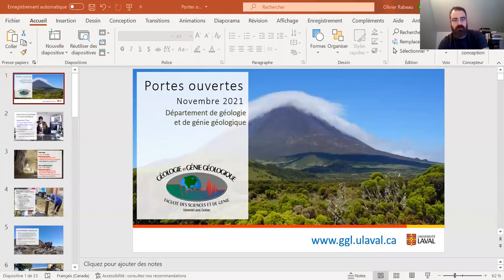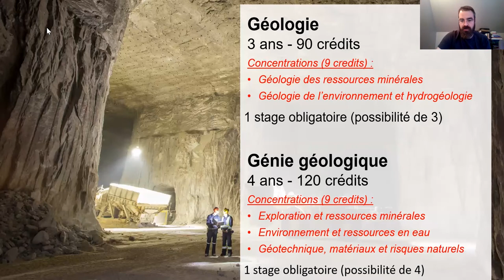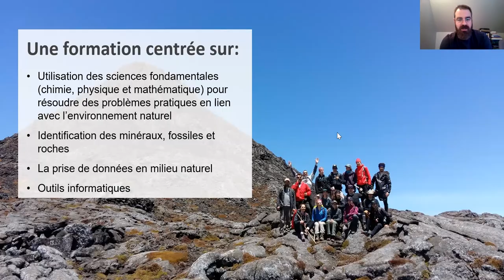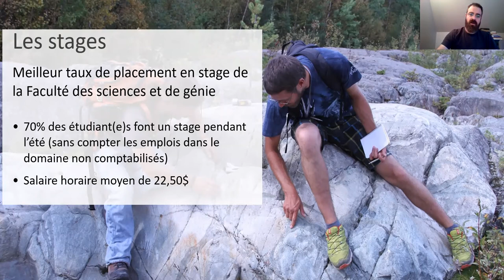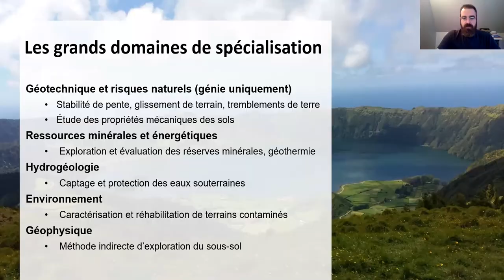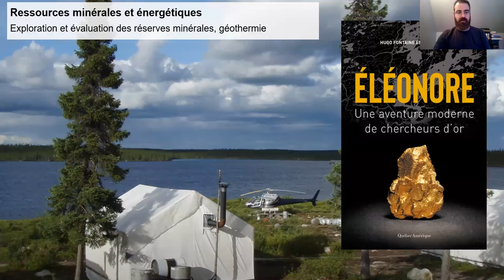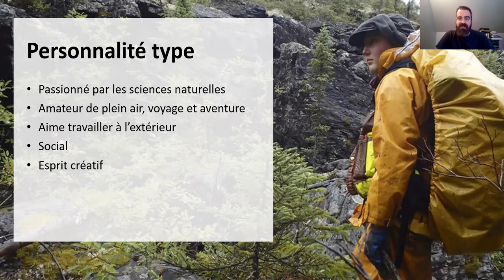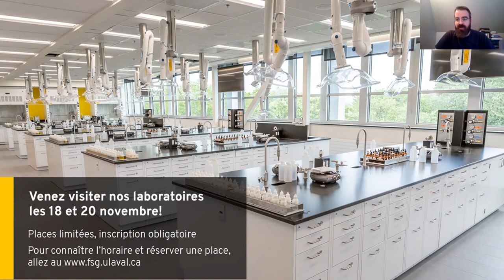Portes ouvertes A-2021 : Département de géologie et de génie géologique